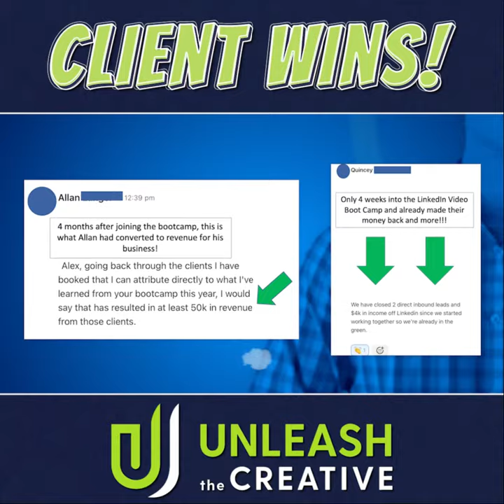Find and WIN Your Clients On LinkedIn! Just Like My Clients Did Here!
If you are new to LinkedIn, or maybe you've been on here for quite some time now, and just haven't quite seemed to get the kinds of results you want...I know how you feel. And so does every single person speaking and mentioned in this video!

Because they were also in the same boat before we started working together.

NOW...They have a memorable brand, they are consistently generating leads and clients through engaging content and the power of social selling

My clients are my heros!

*The Numbers and Results Say it All*